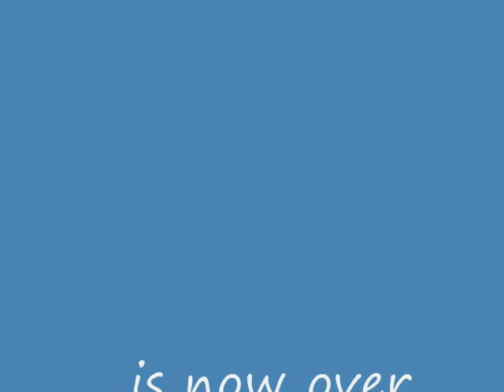Buckwheat Festival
Time Lapse of the last couple hours of the Buckwheat Festival in Kingwood, WV